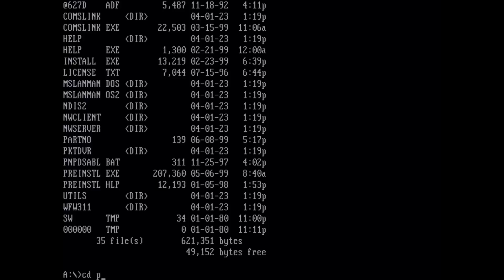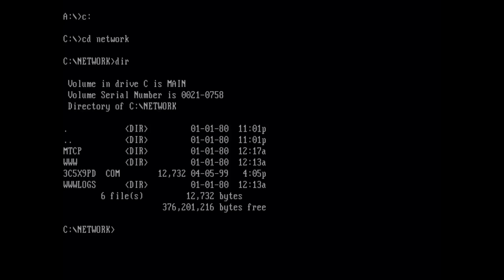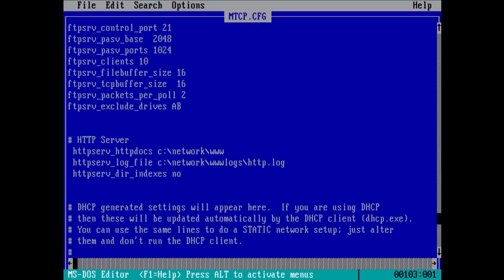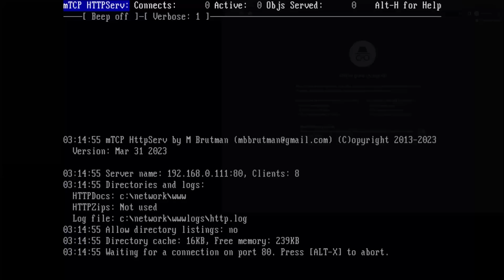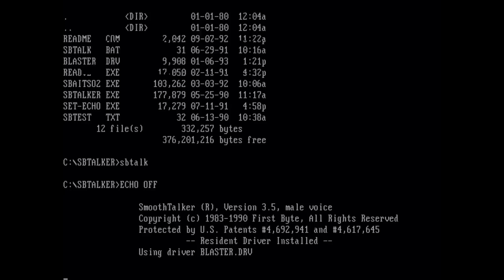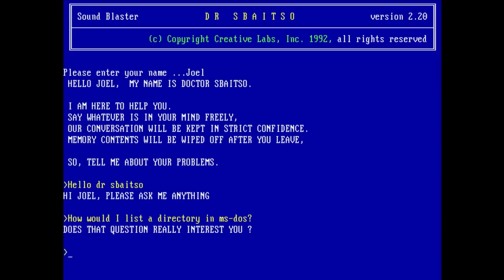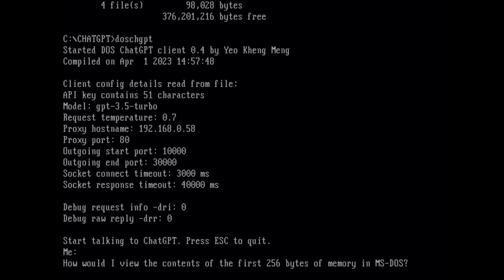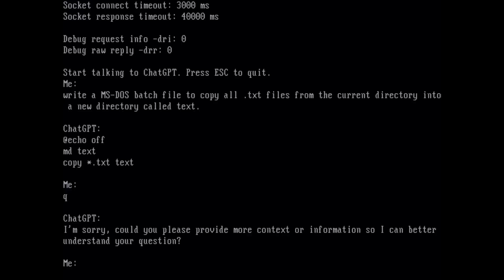Getting a 486 connected to the Internet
Building upon the previous 486 build video, I'm adding a network card to start exploring MS-DOS networking and connecting to the internet. I connect to ChatGPT and explore AI from the command line, along with comparing a "chatbot" from back in the day, Dr. Sbaitso from Creative Labs.

00:00 Intro
01:17 Packet Driver
04:11 MTCP
07:28 Dr. Sbaitso
10:04 ChatGPT
13:20 Final thoughts